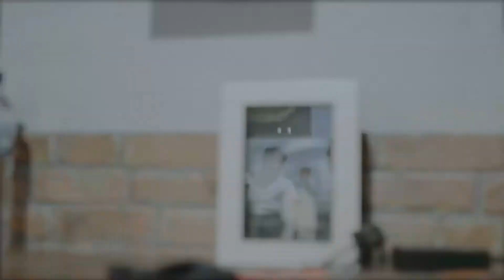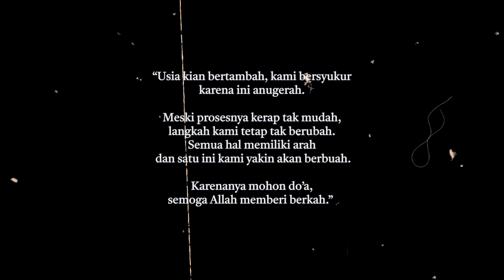SYUKURAN HARI KEMENANGAN PT KAK by Ability Pictures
Syukuran ulang tahun PT. Kemenangan Andalan Kertas. Selamat yaa. Sukses, berkah & jaya selalu!